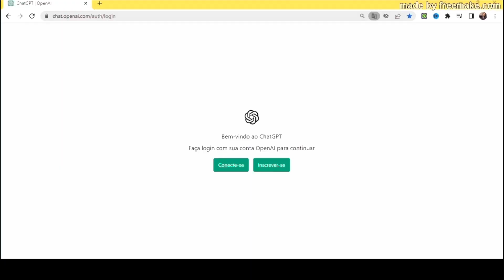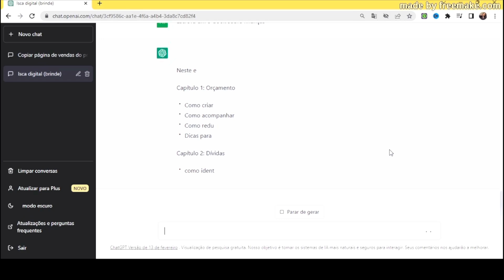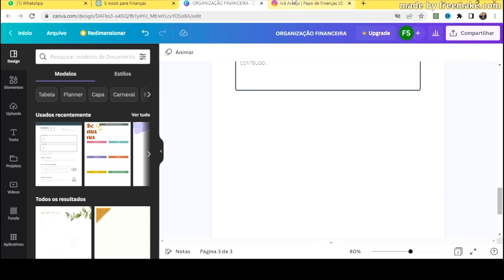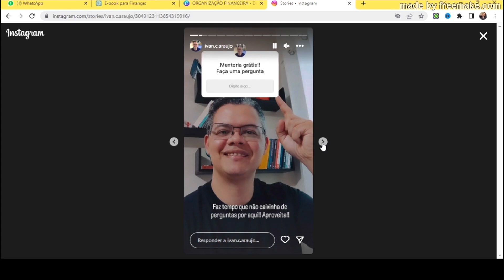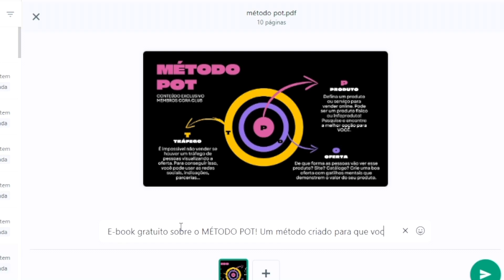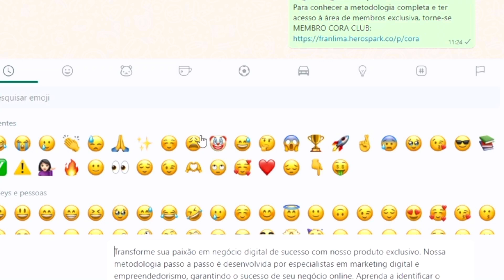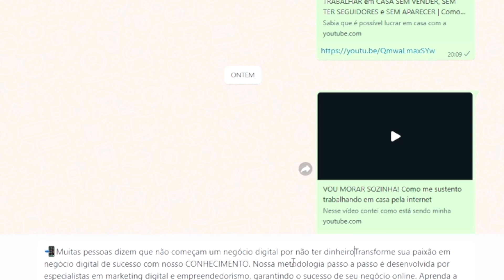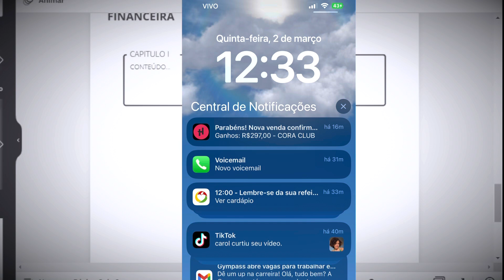GANHAR DINHEIRO com CHATGPT método COMPROVADO | TESTEI E GANHEI R$297,00 durante o vídeo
🎁 Cansado de tentar de tudo e NADA dar certo? me chama no whatsapp, vou te ajudar!

Como ganhar dinheiro em casa pela internet usando o chat GPT. Fui gravar o vídeo para testar se a estratégia funcionava e fiz R$297,00. Esse método é comprovado e por isso vai te ajudar MUITO, caso você esteja precisando trabalhar em casa pela internet com seu negócio digital. Aprenda de uma vez por todas como usar o chatgpt para ganhar dinheiro!

✅Acesse o blog com link do chat gpt e o cronograma (grátis)